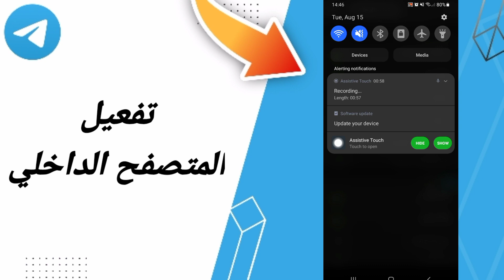كيفية طريقة تفعيل وتشغيل المتصفح الداخلي على تطبيق تروكالر TrueCaller 2023